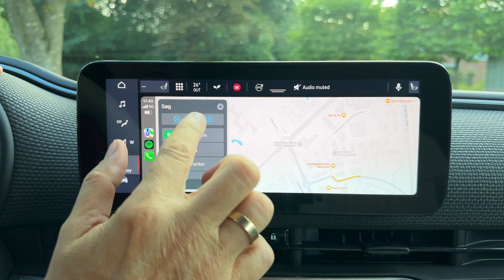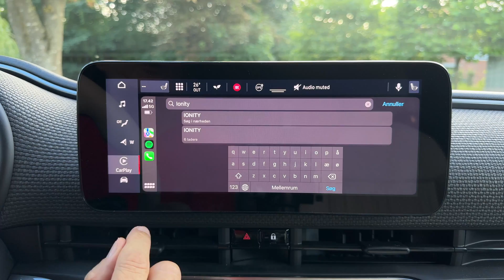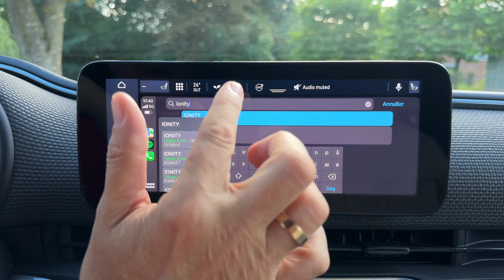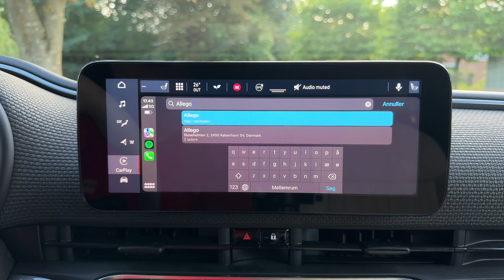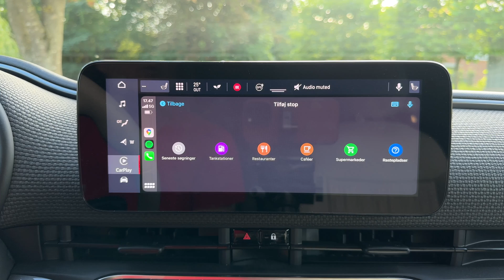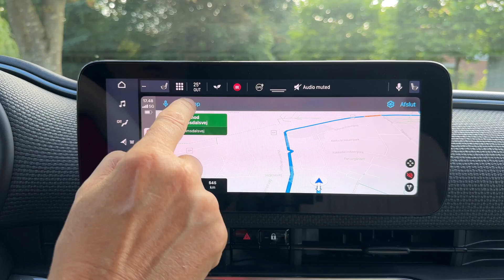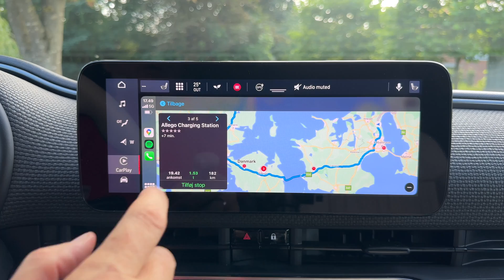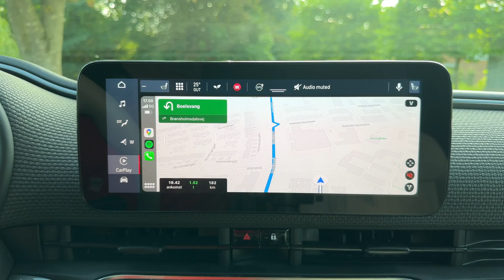Sådan planlægger du opladning med Apple Maps og Google Maps ⚡️🔋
Find specifikke ladepunkter langs din rute med Apple Maps og Google Maps når du bruger Apple CarPlay og tilføj nemt punkter til opladning.

I denne video viser jeg hvordan du kan søge efter bestemte ladeudbydere, så du kan finde lige den udbyder DU gerne vil bruge, langs din planlagte rute, når du skal planlægge din opladning uanset om du bruger Apple Maps eller Google Maps.

00:00 Intro
00:25 Apple Maps
04:15 Google Maps